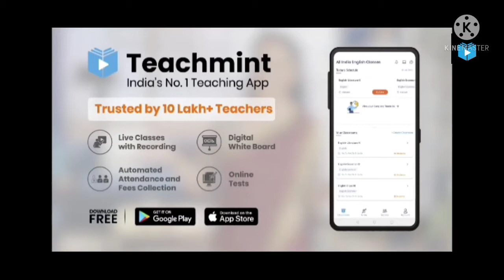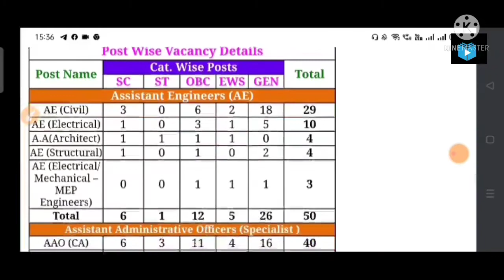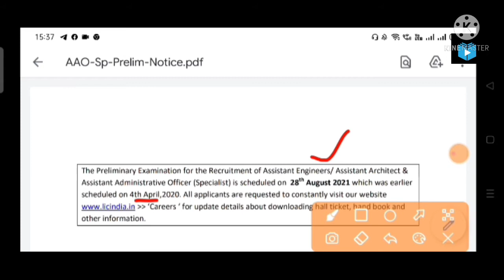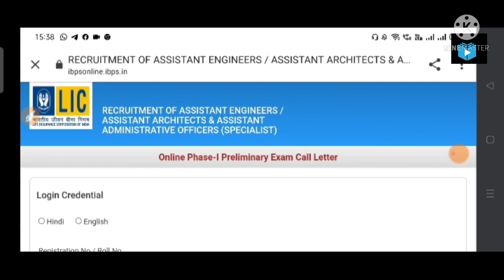LIC AA/AE/AAO Prelims Admit Card Out Admit Card Out Official Update admitcard Out Teachmint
Official link download admit card

Teachmint.

In this video we will discuss about the lic various post AA AAO AE prelims exam admit card and exam date prelims exam exam date out official notice prelims exam date out !

– 218 AE , AA & AAO – Pre Exam Date. Dept./Board Name:- Life Insurance Corporation of India Post :- AE & AAO . For Latest Job Result Vacancy Admit Card Check Our Website Regularly. Interested And Eligible Candidate Can Apply Form By Going To The Official Application Website.

Official link prelims exam date notice

Eligible Candidate Can Apply Form By Going To The Official Application Website.

Adv No. ASST. 2020

Last Date : 15/03/2020

Fee Last Date : 15/03/2020

Pre-Admit Card : Soon

Pre-Exam Date : 28/08/2021

Gen/OBC/EWS/Other : Rs. 700 + GST

SC/ST/PWBD : Rs. 85 + GST

218

21-30 Yr. As On 01/02/2020

Age Relaxation As Per